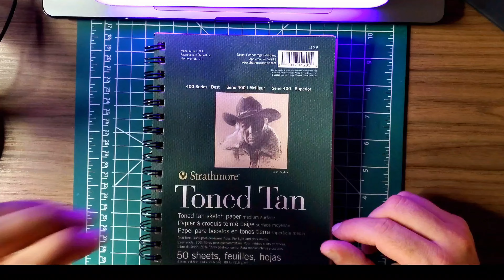Desenho Kawaki Boruto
Sejam bem vindo ao Canal  @KleitonArt
Esse é o desenho  do Kwaki anime Boruto

Séries de desenhos anteriores

Materials:
- Lápis de Cor: Crayola, Scholar Prismacolor , Faber Castel Classic.
- Marcadores Thouch Five , Sharpie.
- Papel : Strathmore  Toned Tan ( craft )

Não se esqueça de curtir e se inscrever e ativar todas as notificações do sininho.